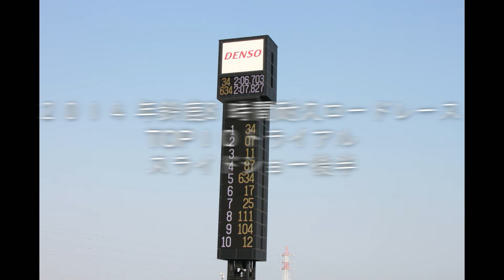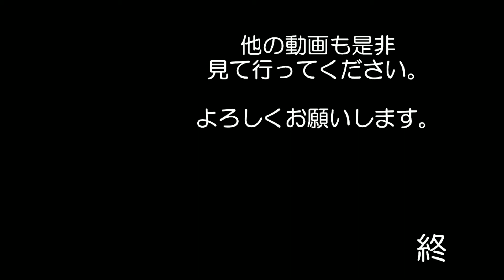【スライド】Suzuka 8hours 2014 TOP10トライアル 後半 鈴鹿サーキット ８時間耐久ロードレース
出てきた画像データの残りを　スライドショーにしてみました

最近の８耐では　なかなか　行われない
トップテントライアルの後半です